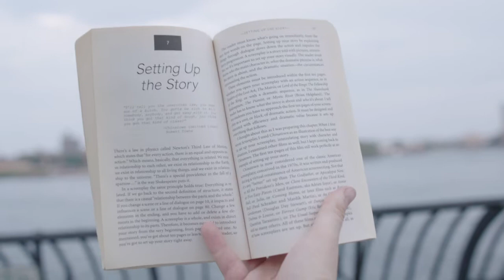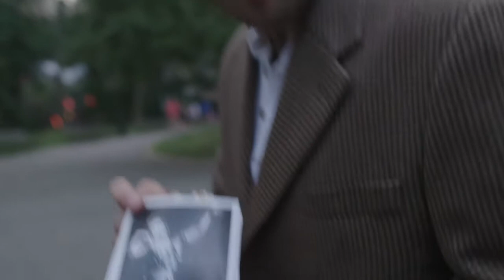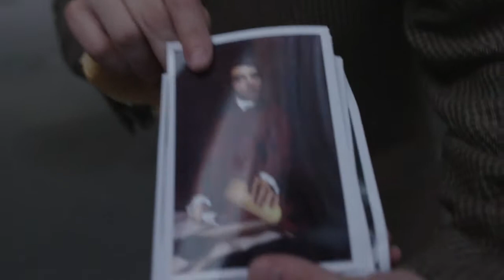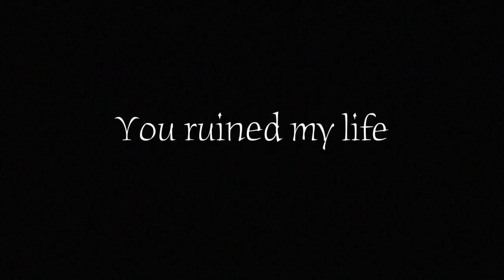YOU'LL NEVER BE AN ARTIST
My uncle teaches me about family history!

Written and acted by: Max Azulay
Shot by James Corbett and Alex Mullen
Music selection and post-production Marc Phillippe Eskenazi
Art by George DuPont